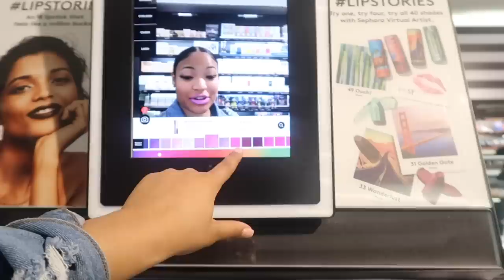VLOG: SEPHORA IS RACIST ?!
but why is sephora so racist ?!